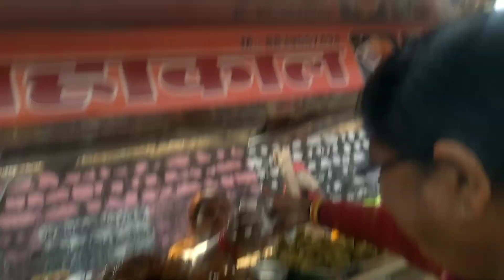Bhopal Ijtima funny vlog 2023 🤣॥ Bhopal इजतीमा ॥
Keywords -

bhopal ijtema
bhopal ijtema 2022
bhopal ka ijtema
bhopal tablighi ijtema 2022
bhopal ijtema market,bhopal
aalmi tablighi ijtema
tablighi ijtema
ijtema 2022
ajmer ijtema
chalo chalo ijtema chalo
kurnool ijtema
bhopal ijtema 2019
bulandshahr ijtema
raiwand ijtema
raiwind ijtema
karachi ijtema
aalami ijtema
tablighi ijtema in india
ijtema bhopal
bhopal ijtema 2022 date
itema bhopal 2022
ijtema market bhopal
tablighi ijtima

Stay Happy   😊
Stay Blessed 🧿